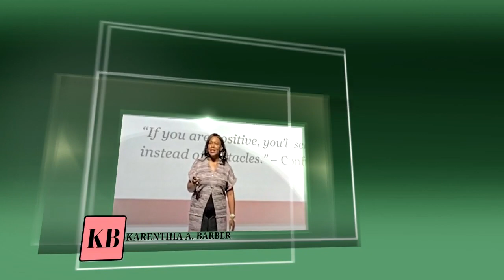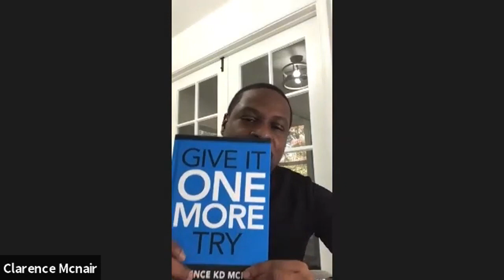kbmotivator 4 A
Prospering Post Pandemic: Total Health and Wellness Summit
November 6, 2021
Hosted By Karenthia A. Barber

Panel: The Importance of Men's Mental Health
Panelists: Dr. Kyle Berkley, Clarence "KD" McNair and Dr. Vibe